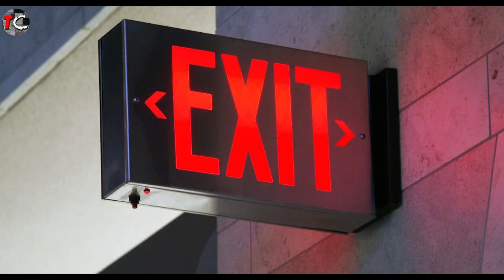Jealous Wife Revenge That Killed 57 People | The Kuwaiti Wedding Massacre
Nasra Yussef Mohammad al Enezi wanted to take revenge on her husband for taking a second wife, so ended up killing most of the guest, how could she have done that?